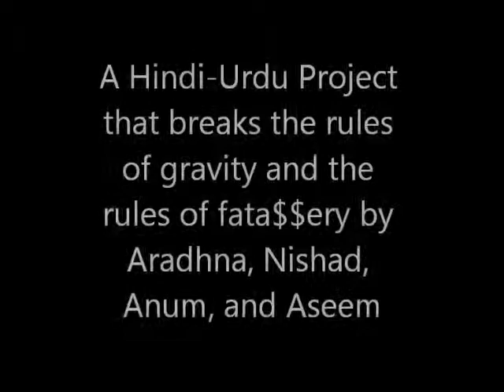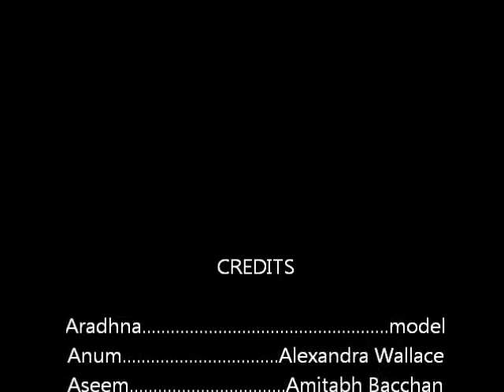Hindi Urdu Movie Nishad